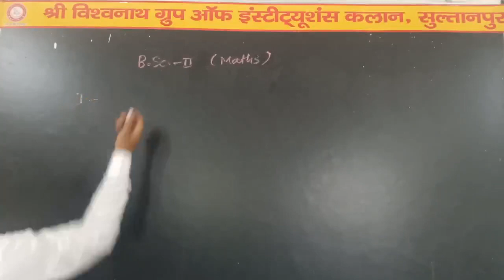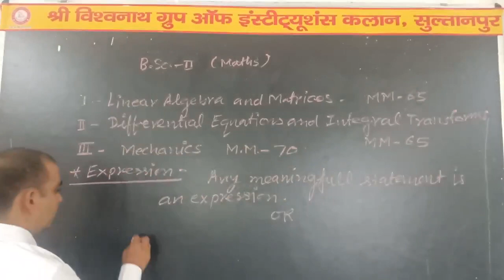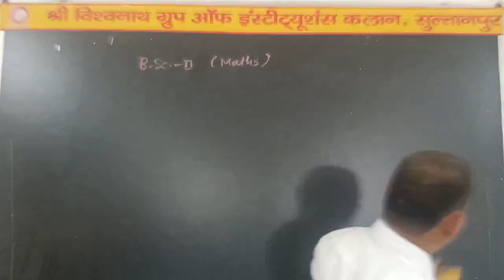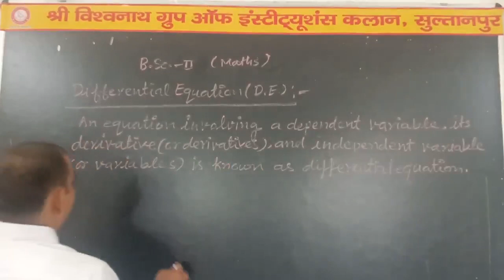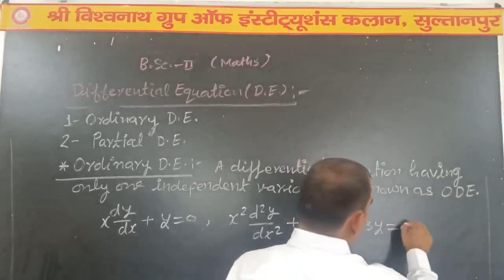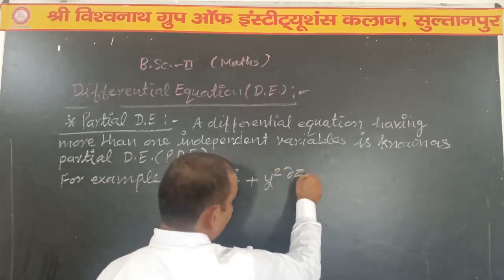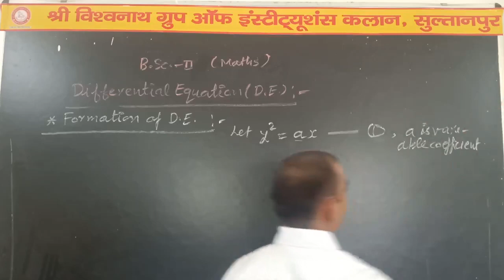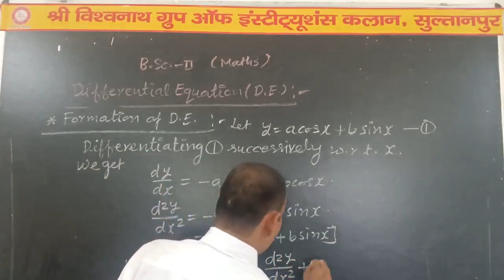B.Sc. 2 Math II Lecture 01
Differential Equation
By Dr. Ajay Kumar Singh